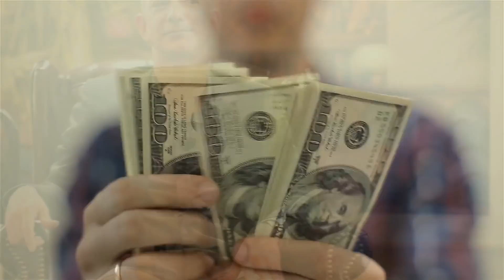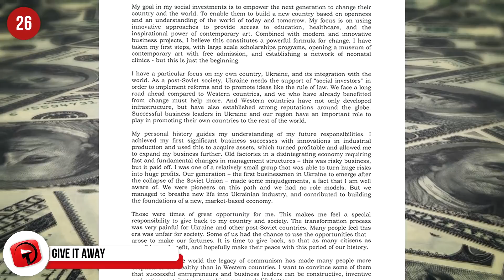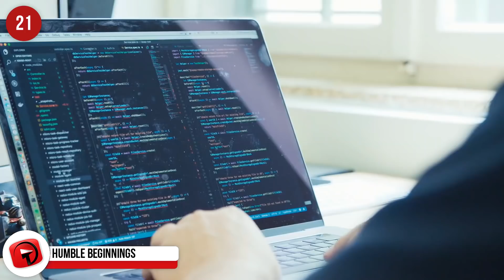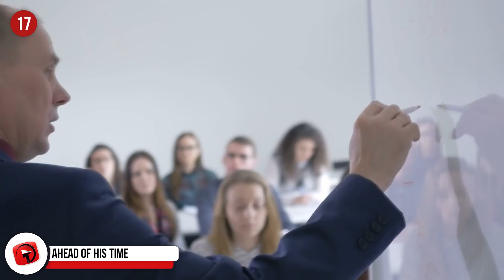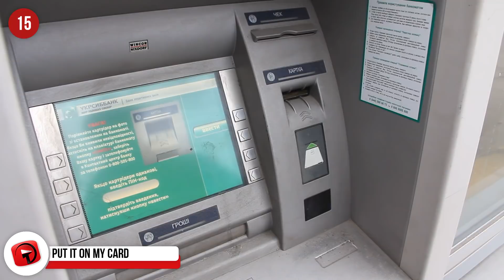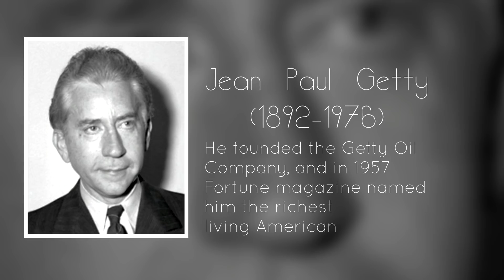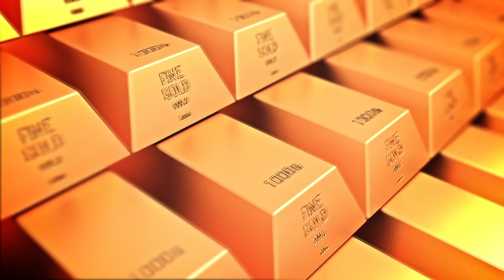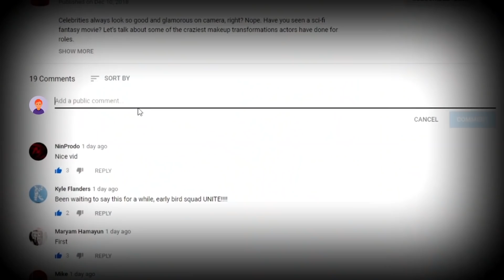AMAZING Facts About Billionaires!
We all know a millionaire or two, but very few of us know a billionaire! That’s possibly because there are only 2,209 billionaires in the world as of 2018 and there are around 36 million millionaires – a vast difference. The richest man in the world is Jeff Bezos, the CEO and president of Amazon, who is worth $139,8 billion.

12 - Almost, but not quite
Just recently, Kylie Jenner made headlines for being the youngest self-made billionaire, and many people were not happy. Firstly, her net worth is around $900,000, falling shy of the billion mark by 100k. Then, a lot of her wealth was largely thanks to her family’s media empire, so to say she’s the youngest “self-made” billionaire is a little inaccurate.

11 - Thrifty
He’s the owner of a $200,000 million yacht, Pakistan billionaire, Shahid Khan, made his initial fortune by making car bumpers for Toyota. He is officially the richest man in Pakistan, but it wasn’t always glamorous. He started off washing dishes, earning $1,20 an hour! That’s inspiration right there.
On top of his expensive yacht, he owns 4 private jets, the Jacksonville Jaguars, the soccer club Fulham FC and is worth $7 billion!

10 - Money makes the world go around
When Augustus Caesar was the Emperor of Rome, the empire was responsible for over a quarter of the world’s economic output. Some believe that Caesar earned roughly 20% of what the empire made, meaning that in today’s monetary value, he would have been worth an estimated $5 trillion.

9 - Go, Go Power Rangers
We can thank billionaire, Haim Saban, for bringing us children’s shows like Power Rangers. He also wrote the theme song for the show using a pseudonym. He is the 232nd richest person in America, and he bought the Power Rangers franchise back in 2010. He sold the franchise to Hasbro in 2017 for R522 million.

8 - Hard to Believe
Jean Paul Getty was a petrol-industrialist born in 1892. His grandson was J. Paul Getty III, and when he was 16 was kidnapped. The kidnappers demanded $17 million ransom for his release. The grandfather refused to pay the ransom, and was quoted as saying, “I have 14 other grandchildren, and if I pay one penny now, then I’ll have 14 kidnapped grandchildren.” 5 months went by, and only after Getty received the severed ear of his grandson, did he agree to pay $3 million! Of which, he only paid $2.2 million. J. Paul Getty III didn’t have a great life thereafter and died at the age of 54 in his home near London.

7 - King of Kings
Described as being “the richest man in history”, African King Mansa Musa was worth $400 billion when he died in 1331. His empire extended from modern-day Ghana, Timbuktu and Mali.
Apparently, on a 3-month trip to Cairo, he handed out so much gold, that the value of gold plummeted, and it took Cairo a very long time to recover. His empire produced over half the world’s gold and salt – with some saying that salt held a much higher value than the gold!

6 - Secret’s Out
He was said to have quite a crazy life, Tom Perkins made his billions through Kleiner Perkins Caufield & Byers, of which he was one of the founders. Using nautical code flags, he once spelt out a secret message on the side of his gigantic yacht. It read, "Rarely does one have the privilege of witnessing vulgar ostentation displayed upon such a scale." The boat cost $130 million to build! He was once married to author Danielle Steel, but it didn’t last long.

5 - Sore Loser
Donald Trump tried to sue author Timothy O’Brien for referring to him as a millionaire instead of a billionaire. O’ Brien had the backing of 3 unnamed sources, who all confirmed that Trump was not a billionaire, and the case was dropped.

4 - Go Fetch
Larry Ellison, the Oracle billionaire, is worth around $69 billion. With all that money, you can do whatever you want, including hiring someone to follow your yacht and fetch all the basketballs that go overboard… which is exactly what he did!

3 - Let the millionaire be billionaires
Forbes has just recently confirmed that Jay-Z is the first official billionaire rapper!
He’s also a fashionista, trendsetter, streaming music mogul, married to Beyoncé Knowles and is the owner of a sports management company! On top of that, he has a stake in Uber, has an enviable art collection, dabbles in real estate and somehow finds the time to be a regular dad! Well done Jay-Z!

2 - Keep it in the family
It’s said that 88% of billionaires are married, and generally have more children. The average per household is 2 children, but the average amongst billionaires is 4.

1...